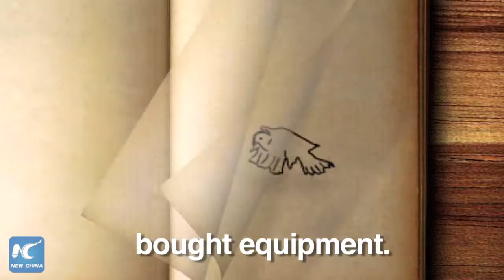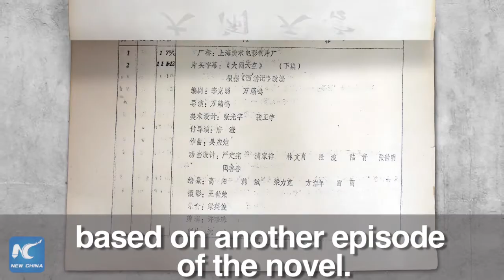How did Monkey King become alive from a classical novel to an animated film?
The Monkey King is perhaps the most well-known monkey figure in China. How did it become alive from a classical novel to an animated film?